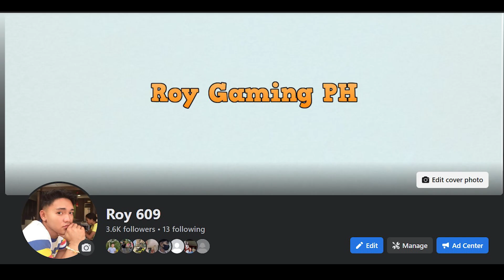SIMON SAYS... sa BG HOUSE | GRABE ‘TO!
LETS GOOOO!!